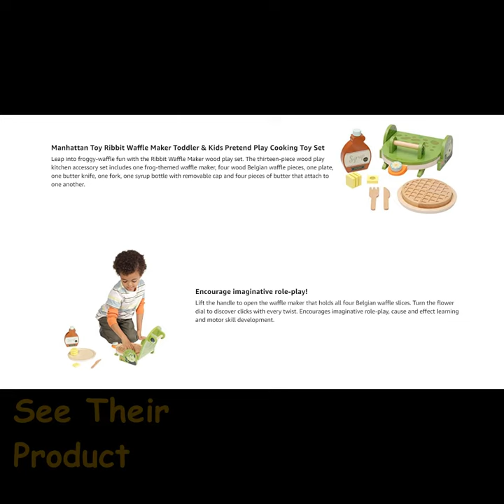Manhattan Toy Ribbit Waffle Maker Toddler & Kids Pretend Play $25.50 | See Their Baby Toys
Manhattan Toy Ribbit Waffle Maker Toddler & Kids Pretend Play Cooking Toy Set
$25.50

Material Wood
Color Multicolor
Style Ribbit Waffle Maker
Brand Manhattan Toy
Item Dimensions LxWxH 9.25 x 7.5 x 4 inches

WOOD KITCHEN PLAYSET ACCESSORY: Order Up! Ribbit Waffle Maker thirteen-piece wooden play kitchen accessory will inspire hours and hours of imaginative play.